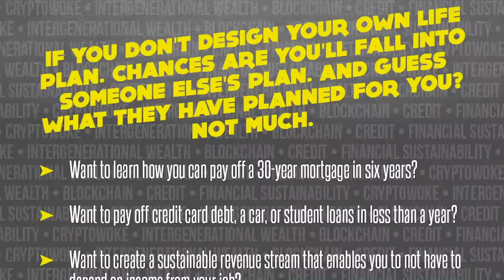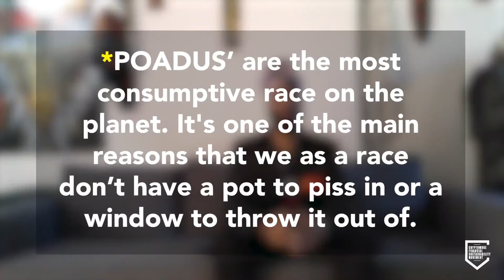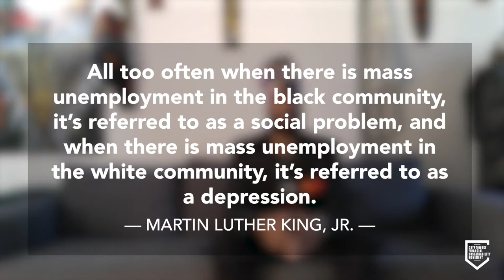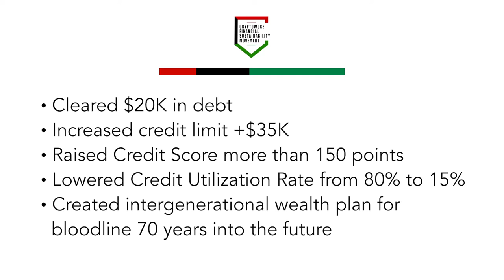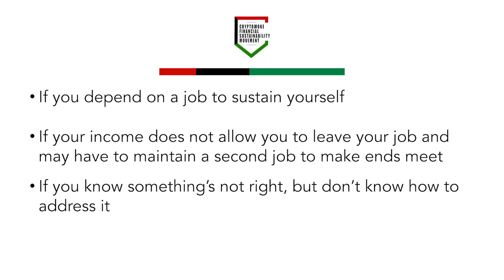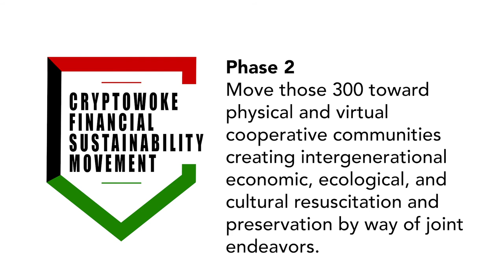CFSM Ep2 Your Money is Not Safe If You Have It In These Systems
EPISODE 2 - PREMIERES JUNE 27, 2020

CFSM Season 1 Ep2: Your Money is Not Safe If You Have It In These Systems

Financial literacy is not a topic in our communities. Instead we do as others investing in traditional money markets thinking they will bring us enough to retire on.

Trust us, the retirement savings system is broke. And because of that, there will be no retirement nest egg we’re accustomed to having. Winter not coming, it’s actually here!

Learn how to properly prepare yourself to be in a position to fire your boss, leave the Rat Race, and use recession-proof investment methods shared by wealthy families for over 200 years.